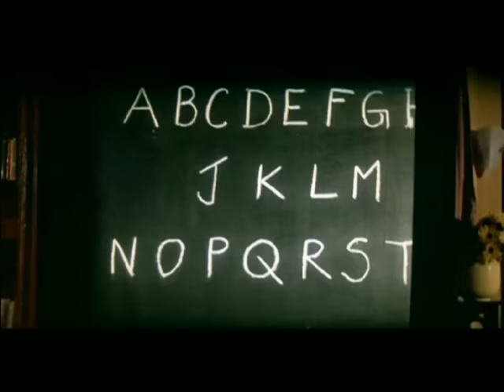Premaanuraagam | ప్రేమానురాగం (Hum Saath Saath Hain) - 6/16 | Salman Khan | Sonali Bendre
RajshriTelugu Premaanuraagam (Hum Saath Saath Hai) - Telugu Movie
Producer: Ajit Kumar Barjatya, Kamal Kumar Barjatya, Rajkumar Barjatya
Cast: Salman Khan, Saif Ali Khan, Tabu, Karishma Kapoor, Sonali Bendre, Mohnish Behl, Neelam Kothari, Shakti Kapoor, Satish Shah Music Director: Raam Laxman.

Synopsis : Ramkishen - Alok Nath and his wife Mamta - Reema Lagoo head a big joint family. They have three sons - Vivek - Mohnish Behl, Prem - Salman Khan and Vinod - Saif Ali Khan and a daughter Sangeeta - Neelam who is married to Anand - Mahesh Thakur. Vivek gets married To Sadhana - Tabu, Prem, and Vinod get engaged to Preeti - Sonali Bendre and Sapna - Karishma Kapoor. Now the turmoil starts. Anand's brother throws him, Sangeeta and their child out of their house. This incident triggers insecurity in Mamta's mind regarding the relationship between her sons - would Vivek be tempted to act similarly if he heads the business in future? Her 3 nosy society friends and Sapna's father Dharamraj - Sadashiv Amrapurkar add fuel to the fire. Mamta decides that there should be separation within a family. Ramkishen gives in to her demands, albeit reluctantly. But will the three brothers accept it? Would Mamta change her mind for good?